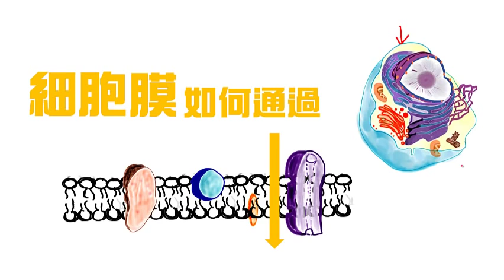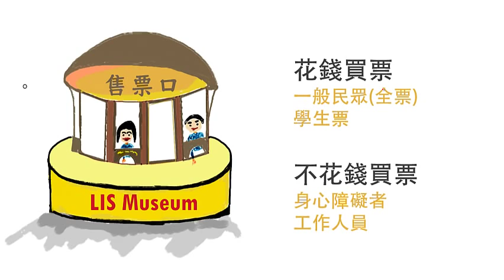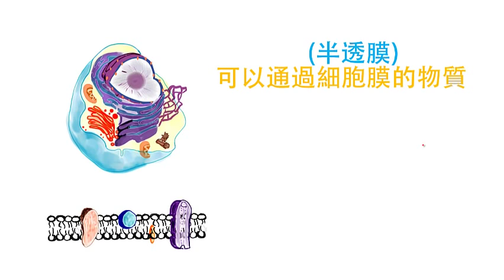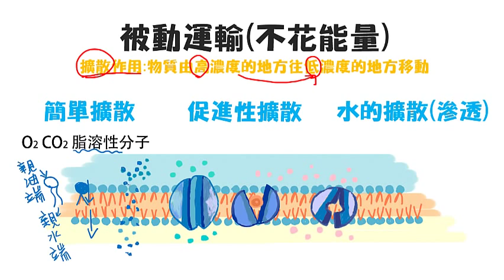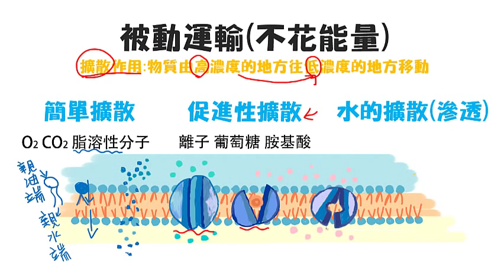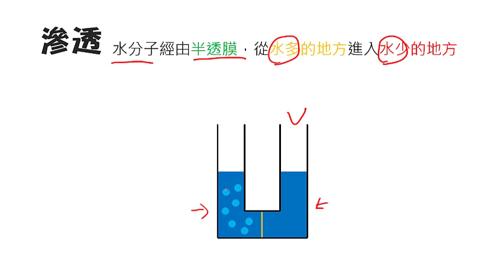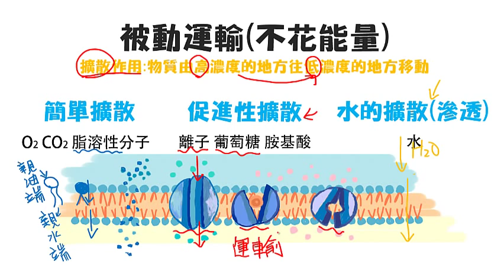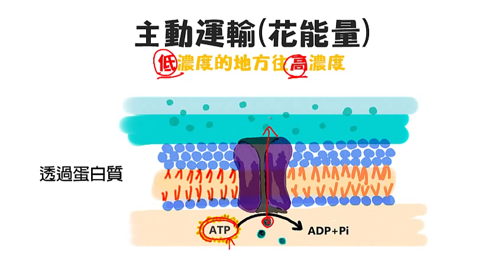通過細胞膜方式:主動運輸、被動運輸 LIS國中生物